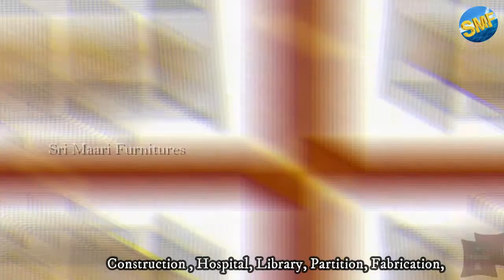200 + Type of Models |Single cot bed | Steel | Iron | Ms | SS | EP.291 | sri maari furnitures | 2021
0 % Interest 0 % Down payment  Easy EMI Available (T & C )

Product name: Metal Steel Single cot bed
Primary material: Metal Steel (MCR ) sheet, pipe and wood with oil paint
Available in colors: any.
Dimension:  Customized size
Type of Furniture:  Home, Office, Pg and Hostel Furniture